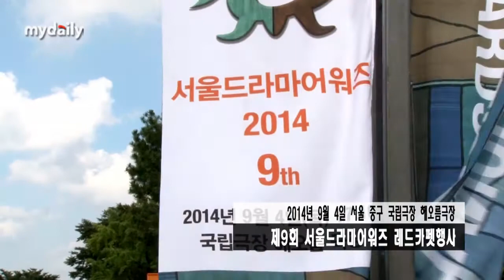'서울드라마어워즈' 김수현, '별에 서 온 그대' [MD동영상]